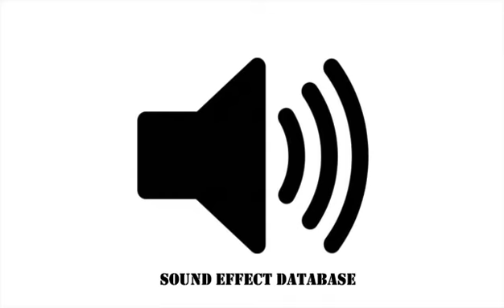Horror Footstep Going Down Sound Effect